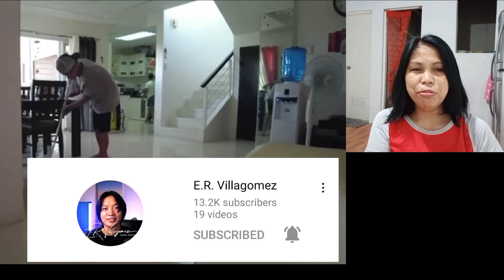INLOVE NA BA SI MARK ,KANINO?KAHIT SA BAHAY NI KALINGAP GANITO SI MARK?@KalingapRabOfficial